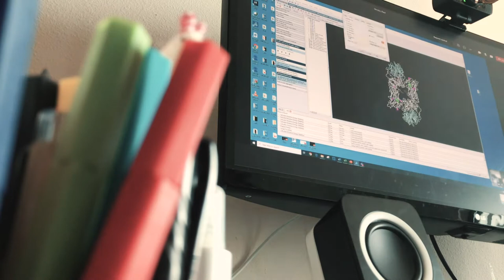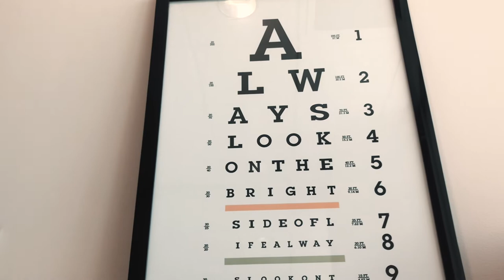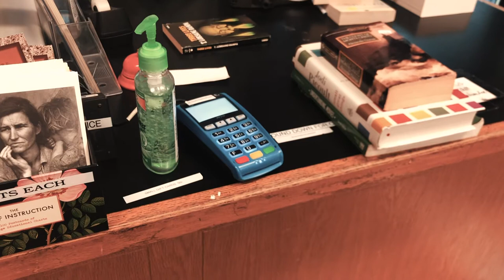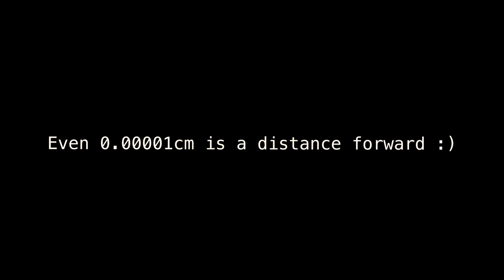grad school loneliness is a problem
a grad school vlog consisting of moments from the past 2/3-ish weeks of my relatively boring phd life. In the middle of an unintentional lab work sprint rn, and I had never felt more lonely - not just because my partner moved away, but also because I'm starting to have doubts about if this whole grad school thing is worth it if I am almost always overwhelmed and few people in my circle understand my struggle. But talking about it made me feel slightly better - my opinion on my phd journey will always change as I go on, and while my reasoning is not necessarily mature, I'm sure my future self will have appreciated documenting this moment for reflection. So, I guess, enjoy this vlog:)

Some key moments since there are no vlog-specific subtitles:)

0:00 - 0:26 intro + premise
0:27- 0:47 some new study methods I'm getting into
0:48 - 1:46 work
1:47 - 1:54 nice poster at work!
1:55 - 2:31 it snowed in late April lmao
2:32 - 2:42 a quick walk outside after the snow melted
2:43 - 2:56 Meow being Meow
2:57 - 3:25 a new day, another walk outside
3:26 - 4:21 mentor got me a gift for passing my proposal, and I don't deserve her wholesomeness :')
4:22 - 5:46 a weekend where I went out for a run
5:47 - 5:51 the peeps at starbucks gave me a venti water and it made my day
5:52 - 6:14 I ask everyone that goes to a bookstore with me to slap me when I reach for books to buy thank you. It's a problem
6:15 - 6:20 the sky of later that day
6:21 - 6:42 the LOL moment of April
6:43 - 7:12 chilling w/ Meow
7:13 - 7:25 parting thought

Quiet Night - Tokyo Music Walker